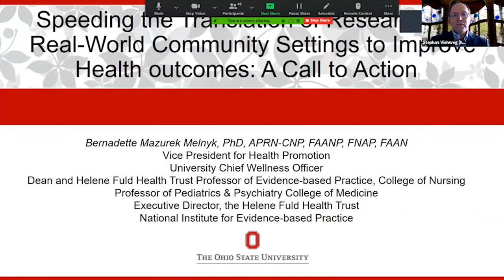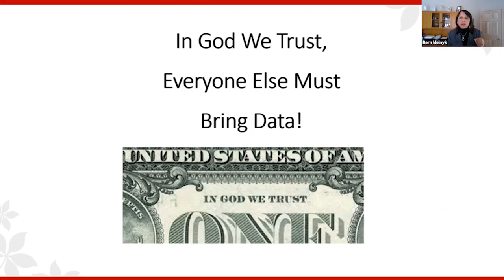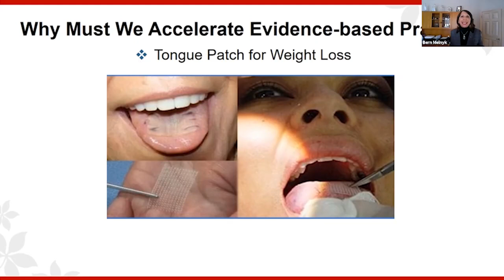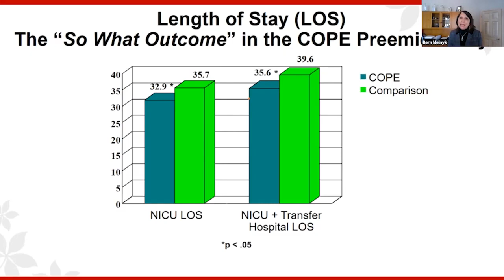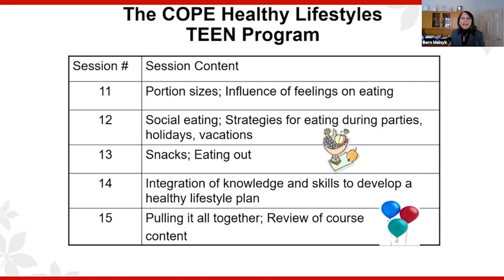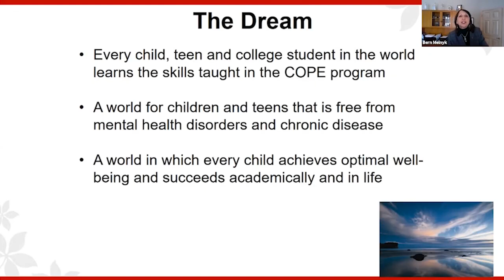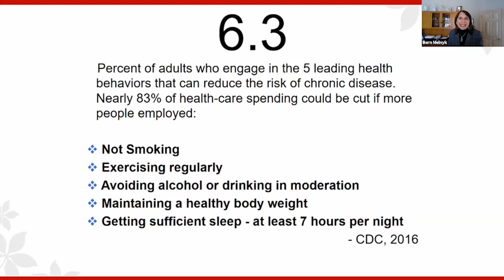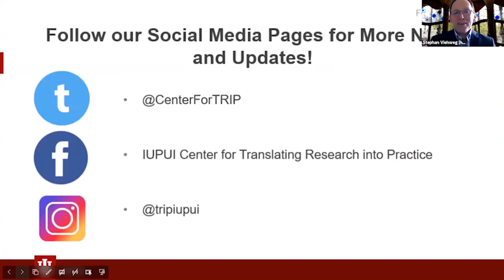2021 IUPUI Center for Translating Research Into Practice Community Keynote featuring Dean Melnyk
IUPUI Center for TRIP Community Keynote Address featuring Dean Bernadette Melnyk from Ohio State University

Speeding the translation of research into real-world community settings to improve health outcomes: A call to action
2:00 p.m. – 3:00 p.m.